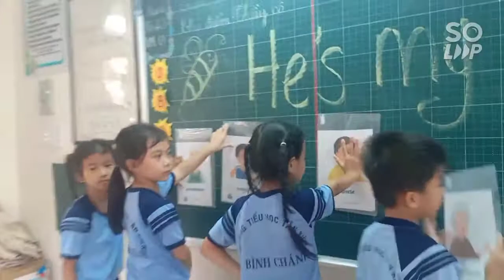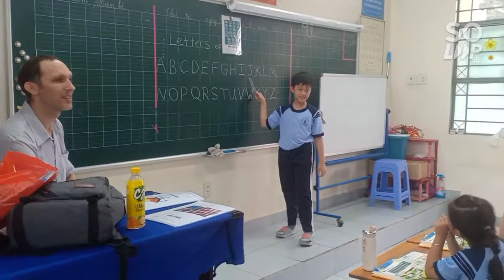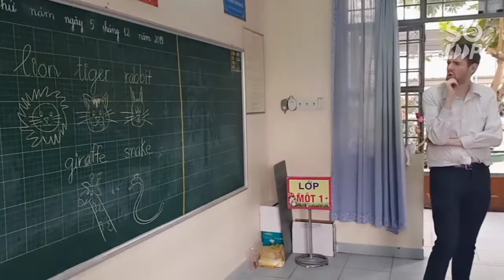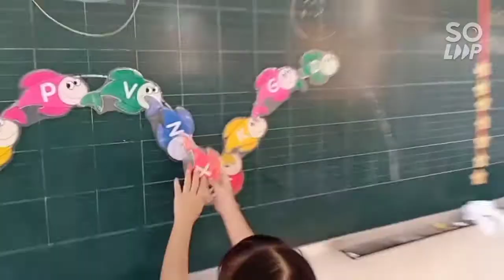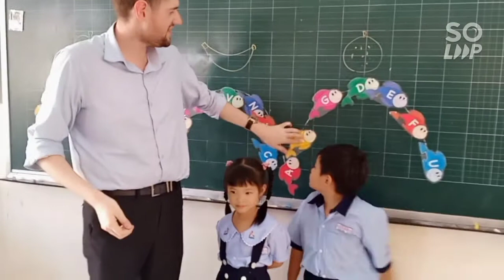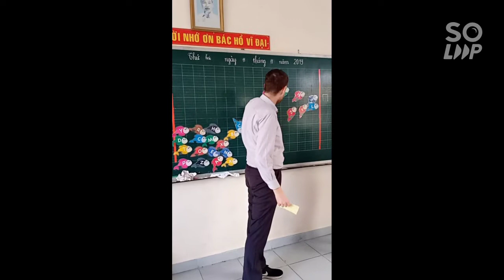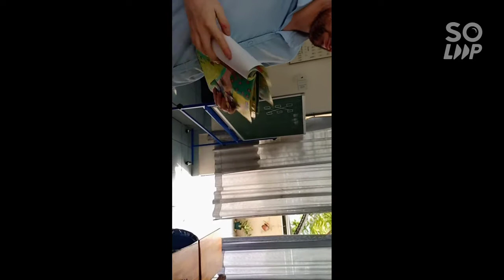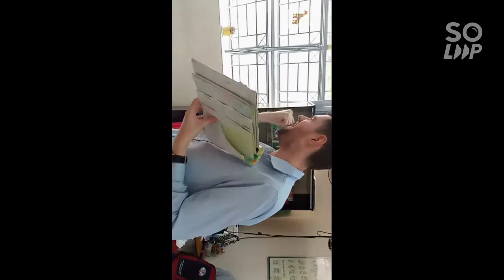Lớp 2 học Tiếng Anh với GVBN ( Part 2)